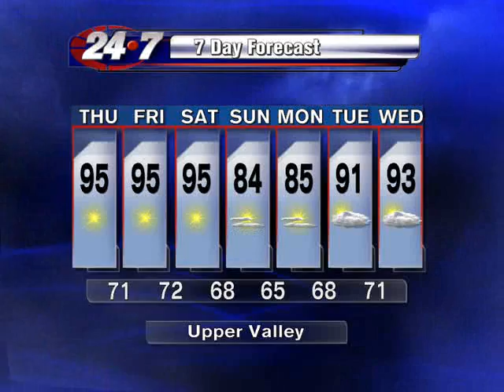Bryan Hale's Weather Forecast for the RGV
A look down the road at another cold front for deep south Texas